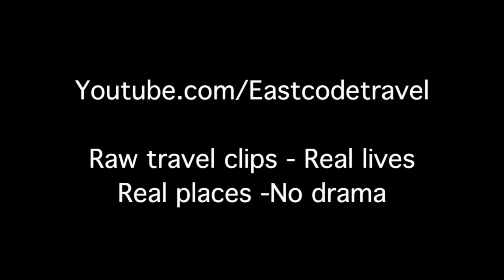Vetgetarian La mian wheat noodle Hunan street food